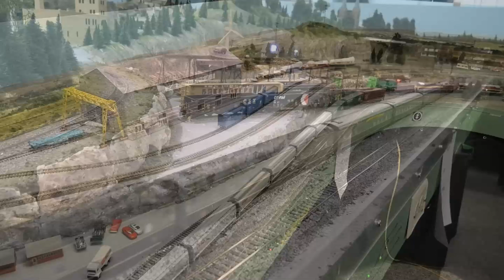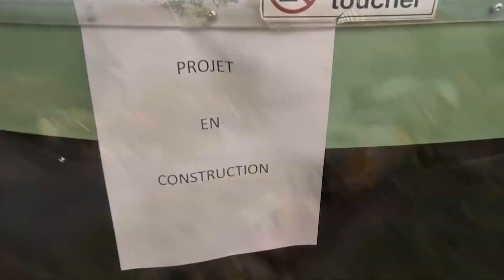2023 04 02 Reseau HO de Sorel Portes Ouvertes 2023